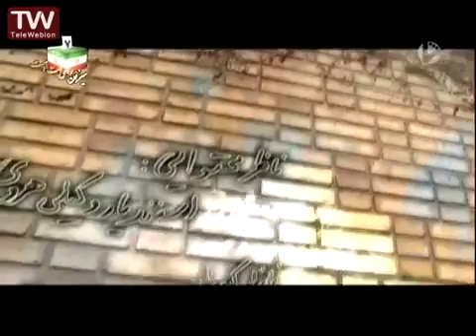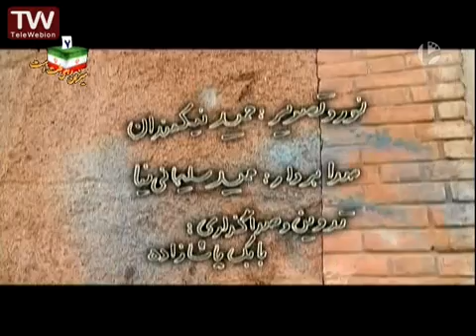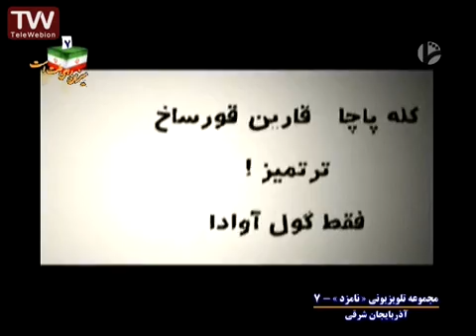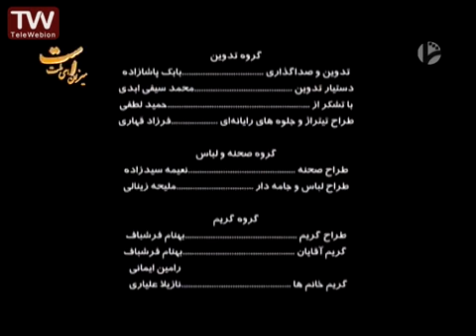سریال طنز "نامزد" قسمت 7